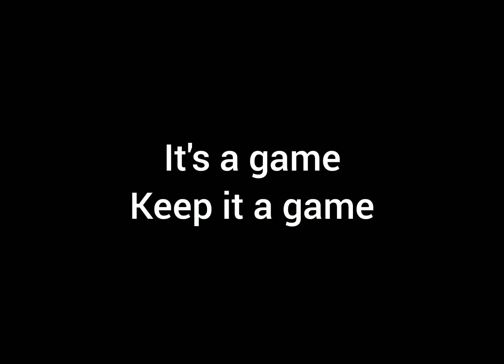Gauntlet | French Guiana Reverse | 53:277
Juts 2 races out of many more